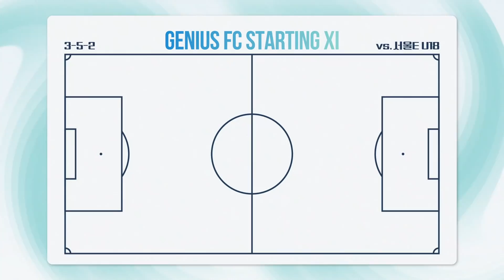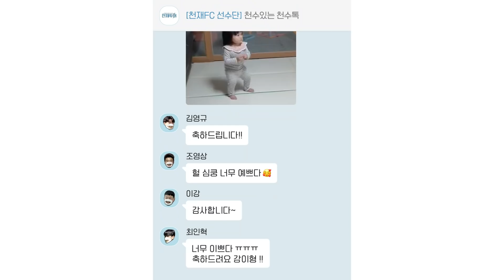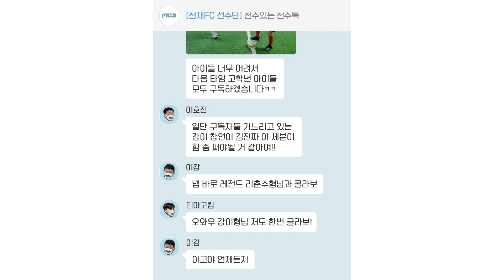유럽리그 유스 출신 vs K리그 유스가 붙는다면?? (김진짜도 깜짝 놀란 경기 수준;;;) l 이천수의 천재투어 EP.27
역대급 빠른 스피드와 전방 압박을 상대로 과연 천재FC는 잘 버틸 수 있을까??

멋진 대결 펼쳐주신 서울이랜드FC U-18 팀에 진심으로 감사의 말씀 드립니다..!